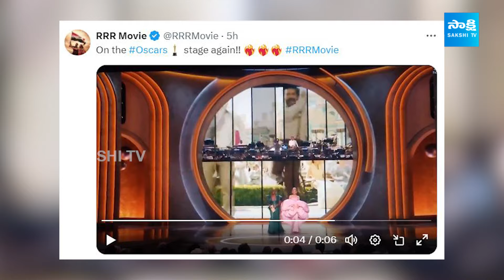Once Again the Naatu Naatu Song on the Oscar Stage | Rajamouli | Ram Charan | NTR